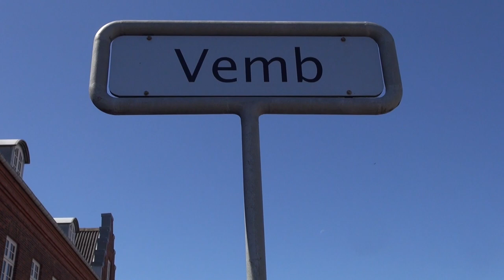Bahnforum-Sommerreise 2017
Die alljährliche Sommerreise des Bahnforum Schweiz hat uns im Juni 2017 nach Dänemark und Finnland geführt. Neben verschiedener landschaftlich reizvoller im Planbetrieb befahrenen Strecken haben wir in Dänemark die Hedelands Veteranbane und in Finnland die Jokioinen Museorautatie besucht.